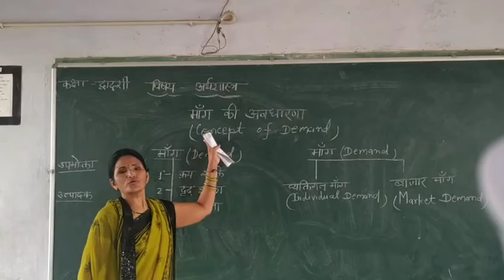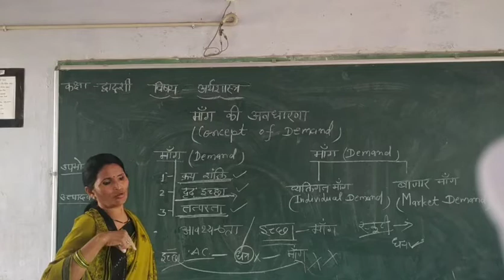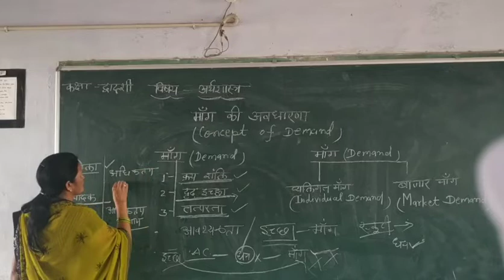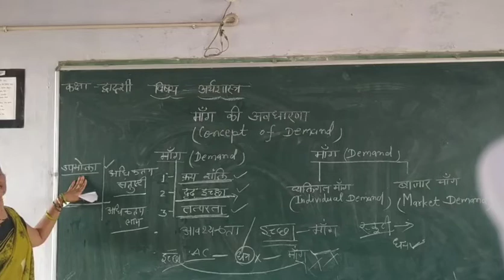Chapter 3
Concept of demand